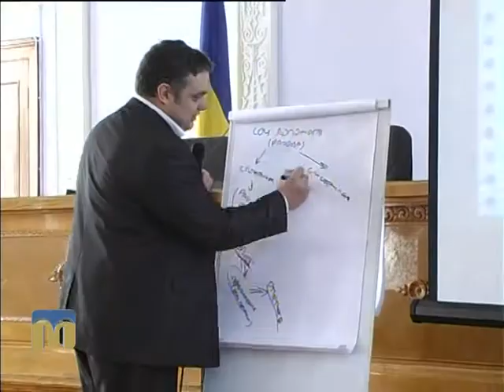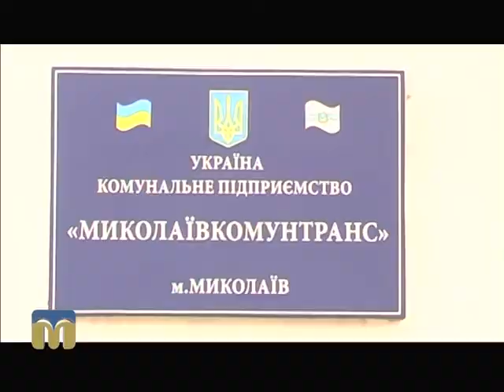Телевізійні новини Миколаївщини 30.03.2016